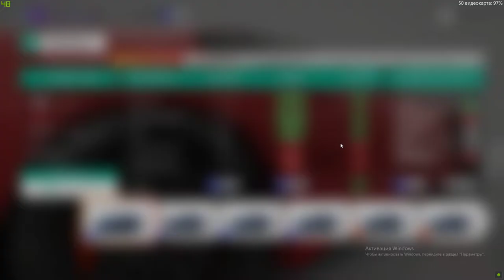Forza Horizon 4 Drifting Toyota Supra Gameplay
riving and drifting the Toyota Supra in Forza Horizon 4 (FH4) Steering wheel settings for Forza Horizon 4